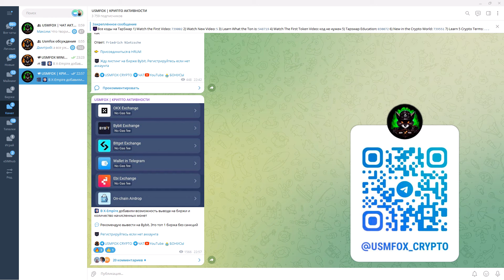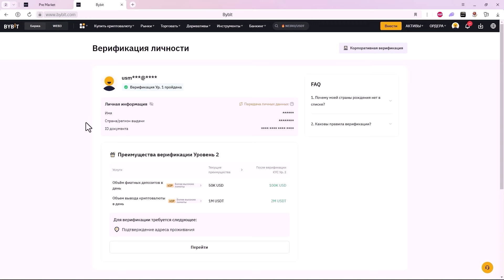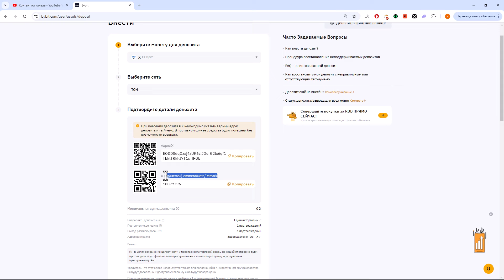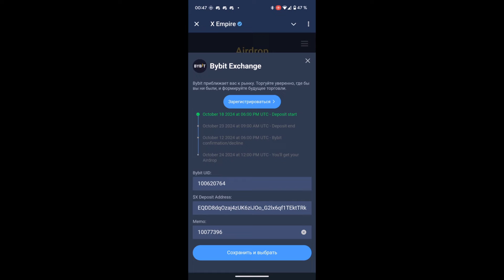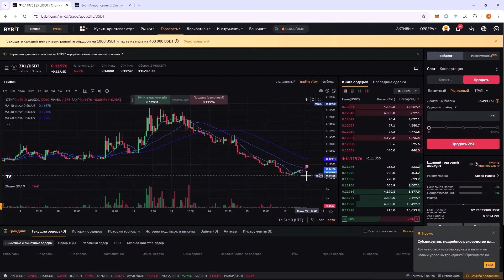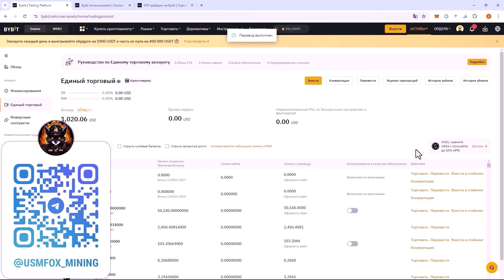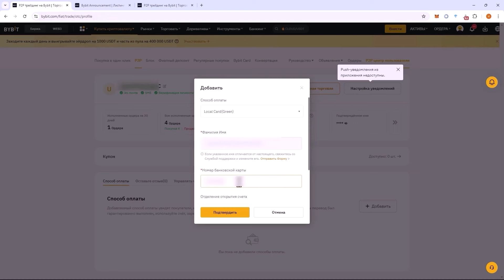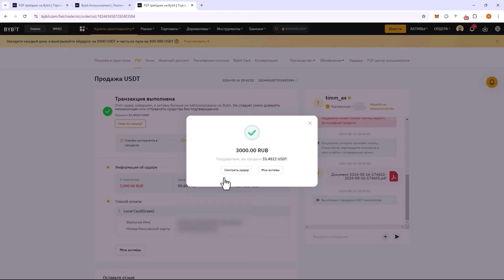🔥 X EMPIRE листинг 24 октября! Как вывести и продать аирдроп монеты из телеграм на бирже Bybit!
Тайминги:
00:00 Начало видео
00:08 О чем видео
01:17 Важно! Подготовка аккаунта Bybit
01:47 Как выводить из приложения x empire на биржу
04:43 Как продать x-empire и получить деньги на карту
10:41 Завершение видео